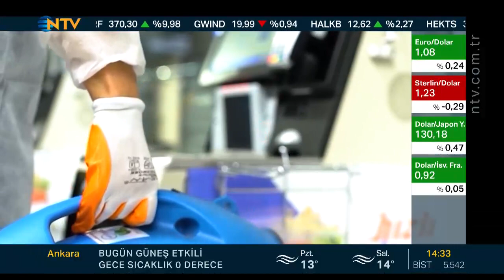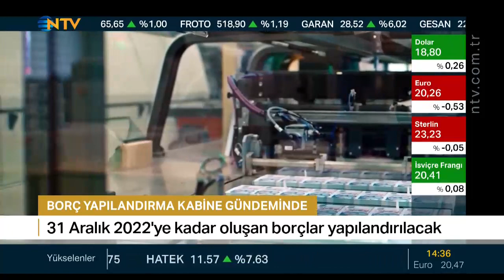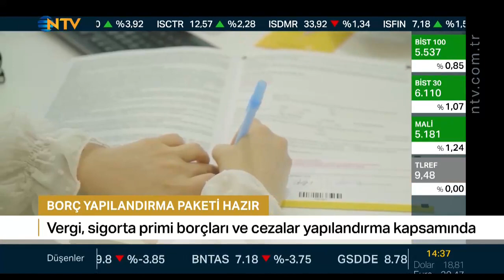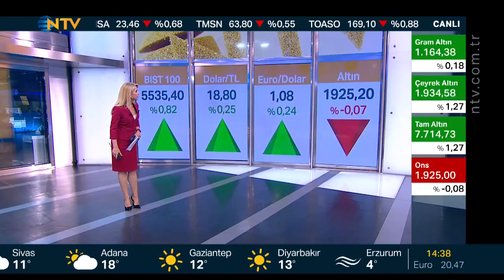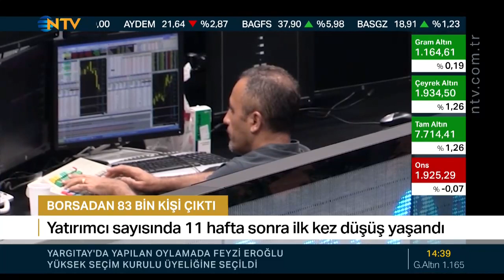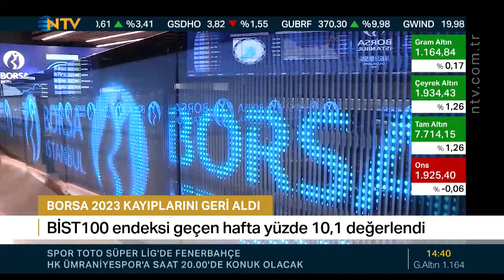Melda Yücel ; NTV Finans Cafe 23.01.2023